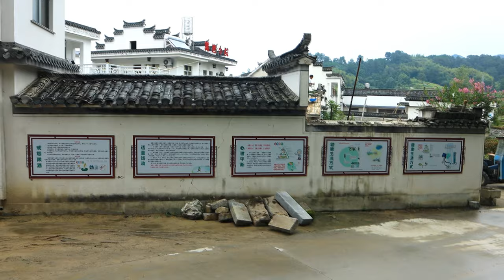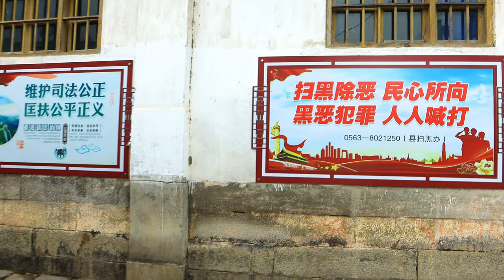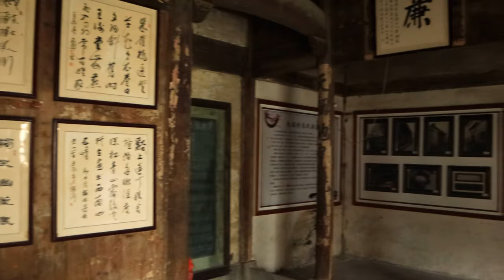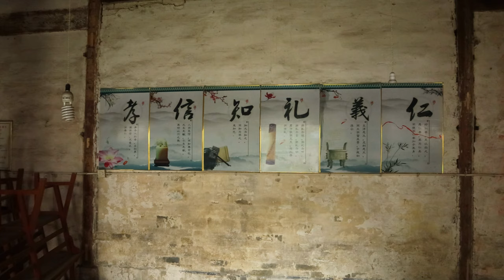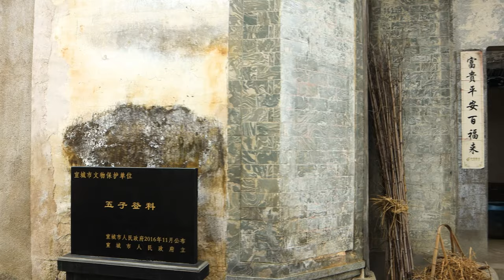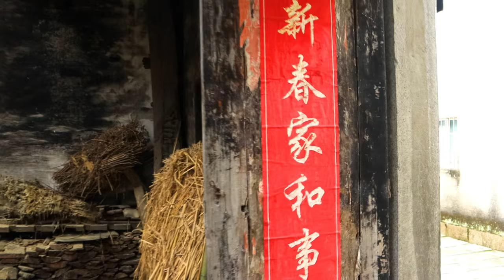[4K HDR] Searching for ancient villages in China | Zhuwang village | 中国千年古村落之旅 朱旺村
Zhuwang Scenic Area is located in the north of Jingde County, 12 kilometers away from the county seat. It is known as the "Three Villages of Ten Miles" with Tangcun and Qiaoting.
Zhuwang Village is an ancient village built more than 1300 years ago. It is one of the five ancient civilized villages in Jingde County. The village preserves 47 ancient buildings from the Ming and Qing Dynasties. It is a collection of Hui culture and natural landscapes, canyons, waterfalls, and ziplines. An ancient village with other characteristics.
In 2018, Zhuwang Scenic Area was approved as a national AAAA-level tourist attraction by the Anhui Provincial Tourism Scenic Area Quality Rating Committee